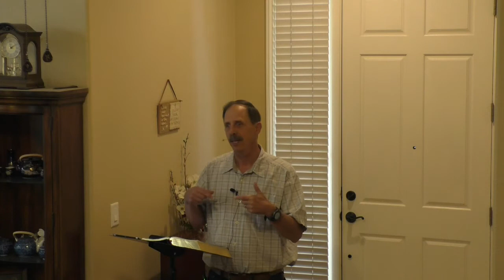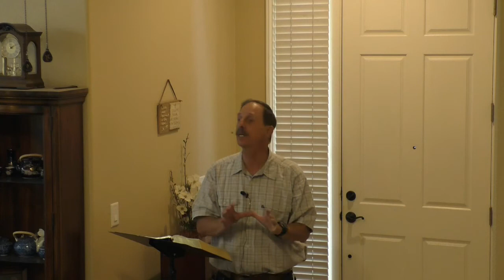Timothy - A Christ-Centered Life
Philippians 2:19-24

Timothy gives us a wonderful example of a Christ-centered life. His life is meant to inspire and motivate us to greater godliness. Let us imitate him in so far as he imitates Jesus.

THE BRIDGE

Category:
Nonprofits & Activism